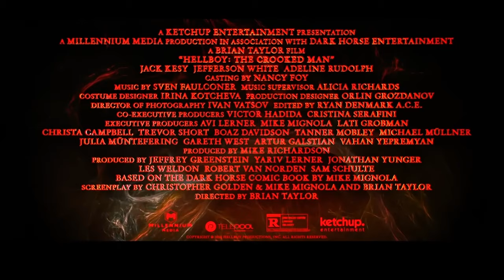Хеллбой: Проклятие Горбуна трейлер 2024